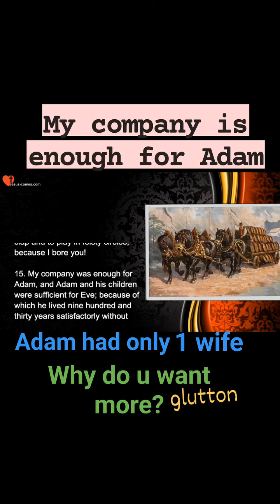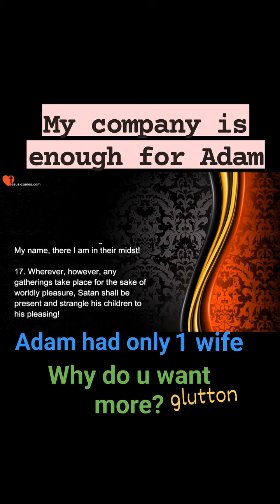Adam had only one wife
📍Chapter 182
𝗔𝗱𝗮𝗺 𝗶𝘀 𝘀𝗮𝘁𝗶𝘀𝗳𝗶𝗲𝗱 𝘄𝗶𝘁𝗵 𝗼𝗻𝗹𝘆 𝟏 𝘄𝗶𝗳𝗲

Adam lived 930 years old

JESUS:
11. Thus I have also given one partner and one helper to man, and behold, the first man Adam was satisfied with that!
Do you then want to be more than the first human couple on earth?!

12. Does not every father have his children, just like every mother?! And does not every homeowner have his household, his servants and maids who are also humans?!
What more does he want?

13. Adam had only one wife, and later his children, and he had no servants and no maids, – and behold, he was satisfied with that!

Why do you want more than what was given to Adam out of My order?!

14. O you glutton, 𝘆𝗼𝘂 𝘄𝗮𝗻𝘁 𝗺𝗼𝗿𝗲, 𝗯𝗲𝗰𝗮𝘂𝘀𝗲 𝗜’𝗺 𝗻𝗼𝘁 𝗲𝗻𝗼𝘂𝗴𝗵 𝗳𝗼𝗿 𝘆𝗼𝘂! 𝗜 𝗮𝗺 𝘁𝗼𝗼 𝗹𝗶𝘁𝘁𝗹𝗲 𝗳𝗼𝗿 𝘆𝗼𝘂,
🖤therefore you want the entertainment of the world!
🖤That is why you want to laugh, to clap and to play in feisty circles, because I bore you!

15. 𝗠𝘆 𝗰𝗼𝗺𝗽𝗮𝗻𝘆 𝘄𝗮𝘀 𝗲𝗻𝗼𝘂𝗴𝗵 𝗳𝗼𝗿 𝗔𝗱𝗮𝗺, and Adam and his children were sufficient for Eve; because of which he lived nine hundred and thirty years satisfactorly without societal games!

16. But I tell you, because I have already anointed you
🫱If you visit each other in My name, as Adam did with his children, then every gathering will also be blessed; 𝗳𝗼𝗿 𝘄𝗵𝗲𝗿𝗲 𝘁𝘄𝗼 𝗼𝗿 𝘁𝗵𝗿𝗲𝗲 𝗮𝗿𝗲 𝗴𝗮𝘁𝗵𝗲𝗿𝗲𝗱 𝗶𝗻 𝗠𝘆 𝗻𝗮𝗺𝗲, 𝘁𝗵𝗲𝗿𝗲 𝗜 𝗮𝗺 𝗶𝗻 𝘁𝗵𝗲𝗶𝗿 𝗺𝗶𝗱𝘀𝘁!

17. Wherever, however, any gatherings take place for the sake of worldly pleasure,
👽Satan shall be present and strangle his children to his pleasing!

18. Therefore, do not ask me again – if you do not want to have asked Me for the last time, – instead, go quickly and fulfill My will! Amen.”

🟥𝗙𝗼𝗿𝗯𝗶𝗱𝗱𝗮𝗻𝗰𝗲 𝗼𝗳 𝗚𝗼𝘀𝘀𝗶𝗽 𝗩𝗶𝘀𝗶𝘁𝘀

because this is one of the best ways to spoil and kill the spirit that comes from Me

📍FUNNY GAMES
📍GOSSIP gatherings
📍Social Events & Entertainment
📍PARTY lovers
📍pleasant amusement for women
(well-built young men)
📍skilled in courtshipping
📍chitchatting- and laughing Society

⚠️the easiest manner to forget about Me

⚠️Therefore, I curse all those gatherings where people visit each other to amuse themselves –
instead of wanting to DISCUSS and TEACH each other ABOUT ME.

16. ... and tell them that I will not bless anyone until he has brought his HOUSE IN ORDER!

17. If this evil is not destroyed at the ROOTS, I will give My JUDGEMENT to the world instead of My grace! Amen.”

𝗚𝗼𝘀𝘀𝗶𝗽 & 𝗦𝗼𝗰𝗶𝗮𝗹 𝗩𝗶𝘀𝗶𝘁𝘀...